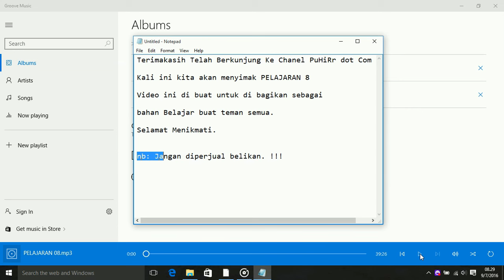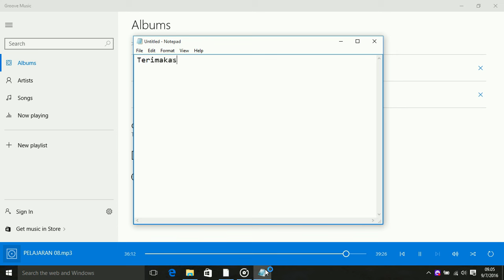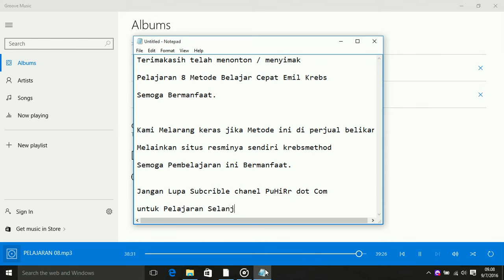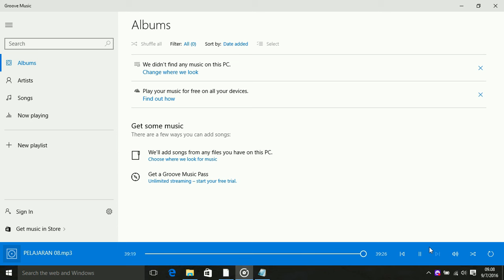Metode Belajar Bahasa Inggris Emil Krebs Pelajaran 8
Terimakasih Telah berkunjung ke Chanel Youtube  PuHiRr dot Com.

Kali ini kita akan menyimak Metode  cepat Belajar Bahasa Inggris dari Emil Krebs Pelajaran 8.

Semoga Bermanfaat.

NB : PuHiRr dot Com tidak Pernah Menjual metode Belajar ini melainkan semuanya di tujukan untuk STUDI / BELAJAR di bagi secara percuma (GRATIS) agar bisa bermanfaat bagi orang lain.